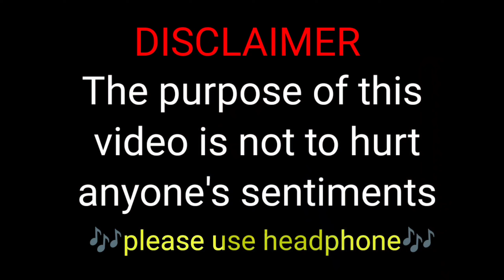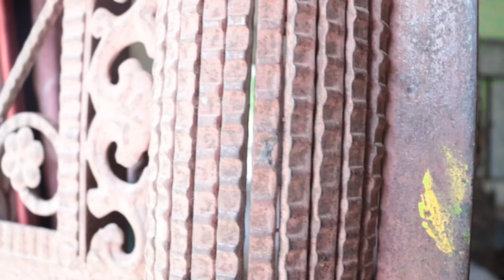hagna damad // mithu comedy//हगना दमाद कॉमेडी //omp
👉इस वीडियो में आपको देखने मिलेगा की जीजा जी अपने
  ‌‌‌‌  ‌‌साली से मिलने ससुराल जाते है वाहा जाने के बाद कुछ ऐसा
    होता है कि वाहा से जीजा जी को भागना पडता है‌ तो विडिओ
    को लास्ट तक देखने पर पत्ता चल जायेगा

इस विडियो को बनाने में बहुत मेहनत लगी है
आप सभी कोई से निवेदन है कि कृपया इस
हमलोग और भी न्यू एनर्जी के साथ विडियो ला
 सके

Jija ji- Sneh ji
Dost 1- Mithu pandey
Baap- Mantu gupta
Sasur- Slona ji

Camera Man- Sneh jee
Editor- Mithu Pandey
Director- Salona Jee
Writen By- Mantu gupta , sneh jee
Thamnail By- Singer Arjun Ashiq

◆▬▬▬▬▬◆Hashtag◆▬▬▬▬▬◆
manimerajkeholivideo
manimeraj
nya video manimeraj holi

kalyug mani meraj,
mani meraj,
mani meraj new comedy,
mani meraj kalyug,
mani meraj ka comedy,
malikana mani meraj vines,
malikana comedy,
jhagaru mahto comedy video,
jhagru mahto new comedy,
jhagru mahto ka new video,
jhagaru mahto,
jhagru mahto ke murga party,
jhagaru mahato short video,
sp jhagaru mahto,
mani meraj jhagru mahto comedy,
chikra jhagru mahto,
mistri jhagaru mahto,
bhikhari jhagru mahto,
bhikhari jhagru manto,
मोची jhagaru mahato,
jhagaru mahato song,
dilkhush comedy,
jhagru mahto comedy,
mani meraj comedy,
dilkhush comedy ka new video,
bhojpuri comedy 2022,
chunav comedy,
bhojpuri comedy,
dilkhush comedy,
dilkhush comedy 2022,
dehati comedy,
neta comedy video,
mani meraj k new comedy,
funny comedy,
alto dilkhush comedy,
jhagru mahto ke comedy,
the pps dilkhush comedy,
dilkhush comedy channel,
comedy video,
comedy video dilkhush,
maithili comedy 2022,
bhojpuri comedy,
mani meraj,
◆▬▬▬▬▬◆Hashtag◆▬▬▬▬▬◆

❤️❤️❤️❤️❤️keep loving❤️❤️❤️❤️❤️

💪💪💪💪keep supporting💪💪💪💪💪

       Managed by Brandzup( VCO1)